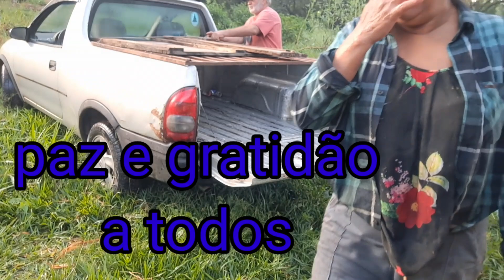Iniciando nossa grande criação de porcos 🐖 Agora vai!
Bem vinda(o)s todas as estrelinhas ⭐!!
Aqui você vai acompanhar minha vida na roça, amo morar nesse lugar, aqui tenho liberdade para viver.

𓇼 COMO APOIAR O CANAL 𓇼

✿°•∘ɷ∘•°✿
Gratidão a todos!